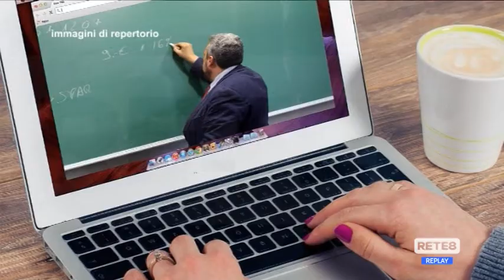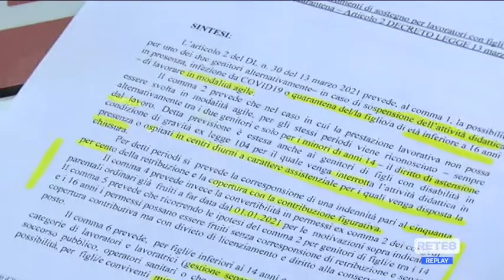Covid Abruzzo - Guida ai bonus per la famiglia